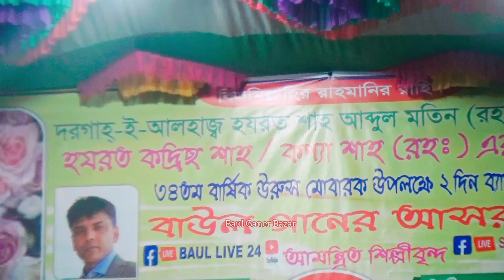সিলেটের দুই লন্ডন প্রবাসীর টাকা দেওয়ার প্রতিযোগিতা / মধুর কথা / modhur kotha / নুর কাজল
🎵 গানের কথা   :
🎵 Songs Title :

🎤 কন্ঠশিল্পী   :
🎤 Singer  :
✍ গীতিকার  :
✍ Lyrics :

🎥প্রযোজনা পরিবেশনায়  : বাউল গানের বাজার
📀Presented By  : Baul Ganer Bazar

THIS SONG IS UPLOADED WITH THE PERMISSION
OF SINGER AND CONCERT AUTHORITY MEMBERS